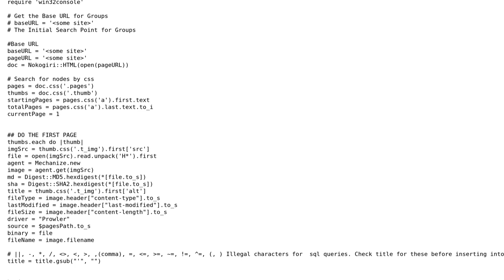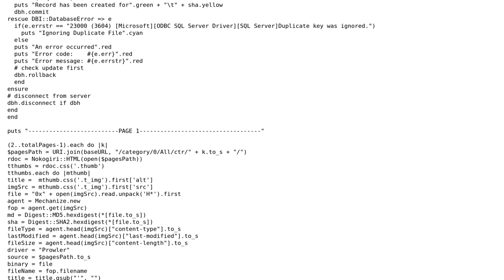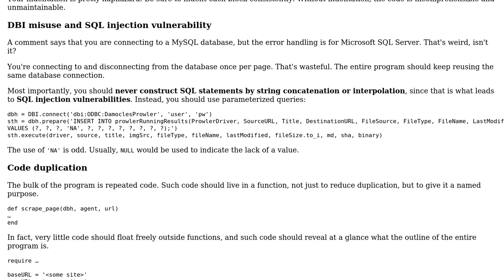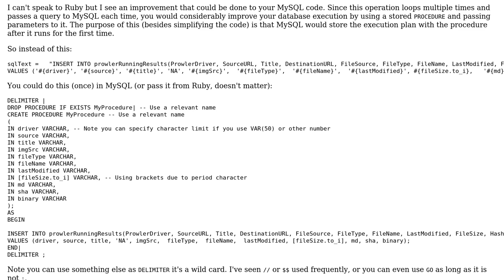Nokogiri crawler (2 Solutions!!)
Nokogiri crawler

With thanks & praise to God, and with thanks to the many people who have made this project possible! | Content (except music & images) licensed under CC BY-SA | Music | Images & others | With thanks to user Phrancis user Dave Gordon user 200_success and the Stack Exchange Network Trademarks are property of their respective owners. You are responsible for your own actions.